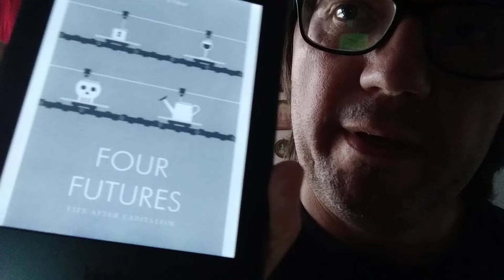Review of "Four Futures" by Peter Frase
You can blame the book "Four Futures: Life after capitalism" by Peter Frase for me being The Utopian Trainer.  You can download this eBook for free till April 2nd, and here I tell you why should get hold of it.